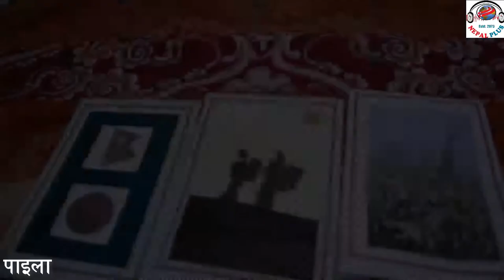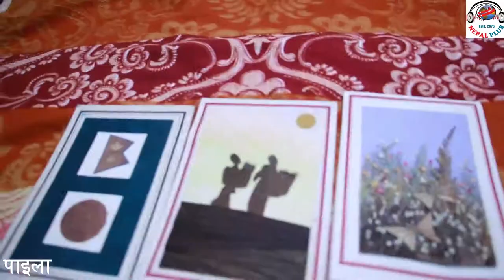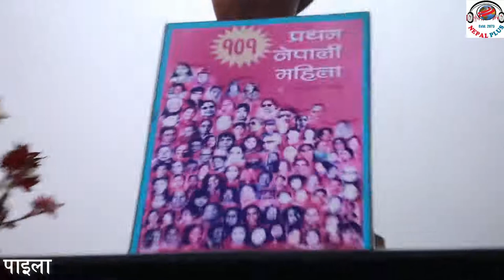Paaila Episode -1 [पाईला अंक १] जीन्दगी मा अरुसँग धेरै अपेक्षा नगरौ ,पुरा नहुँदा निराश भईन्छ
आजदेखि हामीले नेपाल प्लस को नयाँ कार्यक्रम पाईला लिएर उपस्थित भएका छौ । यो कार्यक्रम बाट कसैको जीन्दगीमा उत्प्रेरणा जाग्न सकोस भन्ने मात्र हाम्रो उद्धेश्य रहेको छ ।
कृपया कार्यक्रम  हेरेर प्रतिक्रिया दिनुहोला ।
यो हाम्रो पहिलो कार्यक्रम हो । यहाँहरुको सुझाव सल्लाह बमोजिम हामी हाम्रा आगामी कार्यक्रम पस्कनेछौ ।

हाम्रो लिखित अनुमतिविना हाम्रा भिडियोहरु डाउनलोड गरी युट्युब, फेसबुक वा अन्य ठाउँमा अपलोड गर्न पाइँदैन । नाफा कमाउने उदेश्यले यी भिडियो हाम्रो अनुमतिविना सार्वजनिक प्रसारण गर्न पनि पाइँदैन ।

Without our written consent distribution of our contents by downloading and re-uploading inside and outside YouTube is strictly prohibited. However embedding our videos with proper credits is always welcome.